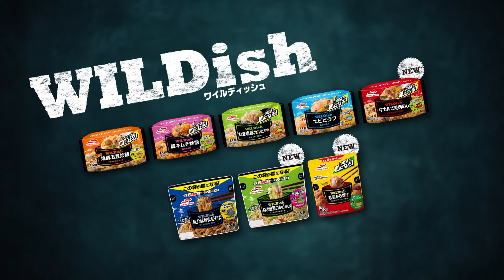横浜流星 マルハニチロ新CM「オレらのために」篇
マルハニチロは、俳優の横浜流星さんを起用した新TV-CM、WILDish（ワイルディッシュ）シリーズの「オレらのために」篇を3月18日（木）より放送開始。
「WILDish」シリーズは、袋がそのまま皿になる新発想の食べ切りディッシュ。硬派でクールな魅力あふれる横浜流星さんが、ストレートにメッセージを送ります。

 ===関連リンク===
▼ガジェット通信

=== 関連サイト ===
▼ホラー通信